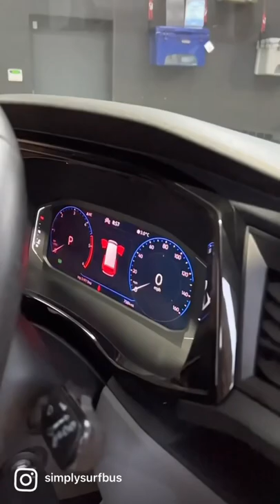Our Ascot Grey 6.1 Demo Van. Featuring our own Custom front grill, 19” Niche Alloys, Solow Coilovers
One of our Demo Vans featuring our Custom Volkswagen Grill, Gloss Lower Grills, Thruxton Lower Splitter/, Sportline Rear Spoiler, 19” Niche Alloys, Solow Suspension, Digital Dash, LED gear knob, Sports Seats, Trim & Insulation, Halo Headlining with Suede & Cab Headliner.

Just a few of the things that we do at Simply Surf Bus.